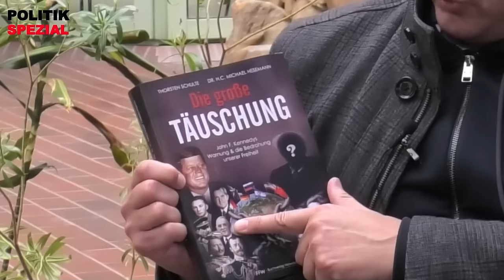Die große Täuschung: Verheimlichte Motive für den Mord an John F. Kennedy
Helmut Reinhardt sprach mit dem Autor des neuen Buches „Die große Täuschung: John F. Kennedys Warnung & die Bedrohung unserer Freiheit“.

Buchbeschreibung:
Nie zuvor hat ein Buch die heißesten Eisen der Geschichte und Gegenwart so schonungslos angefasst. Die drei Motive für die Ermordung John F. Kennedys werden von den Medien der Weltöffentlichkeit bis heute verheimlicht, jedoch in diesem Werk für jeden zugänglich und überprüfbar gemacht. Drei Mordmotive zu besitzen, macht jemanden selbstverständlich noch nicht zum Mörder. Beschrieben wird jedoch überzeugend, dass die Kreise, die sie hatten, auch alles unternahmen zur Vertuschung und Vernebelung. Kennedy warnte uns in seiner Rede vom 27. April 1961: „Denn wir stehen rund um die Welt einer monolithischen und ruchlosen Verschwörung gegenüber.“ Die Mainstream-Medien schweigen über diese Rede und wenn es sich nicht vermeiden lässt, behaupten sie, Kennedy habe den Kommunismus gemeint.

Dieses Buch zeigt, worum es wirklich ging. Enthüllt wird, wie Geheimmächte und Geheimdienste agieren. Wie sie Menschen erpressen und ermorden. So wurde der 1. US-Verteidigungsminister James Forrestal ihr Opfer, und sie erpressten selbst den Diktator der Sowjetunion Josef Stalin. Der große Staatspräsident Frankreichs wurde verraten, und der US-Präsident Richard Nixon erhielt die Quittung für die Zurückhaltung einer elementaren Geheimdienstnachricht. Aber wir müssen viel weiter zurückgehen und dieses Buch gibt Informationen über den letzten deutschen Kaiser Wilhelm II. und den russischen Zaren, die erst das Verstehen der Entwicklungen in den letzten 120 Jahren ermöglichen.

⭐ Kapitaltag 2024: Erleben Sie Max Otte, Markus Krall, Stefan Homburg und weitere spannende Redner live am 19. April. Jetzt Ticket sichern

❗️💶 Inflation, Enteignung und wirtschaftlicher Niedergang bedrohen Ihr Erspartes. Unser Herausgeber Prof. Dr. Max Otte hat mit seinen Fonds eine Lösung geschaffen, mit der Sie Ihr Geld langfristig und sicher außerhalb der EU anlegen können.